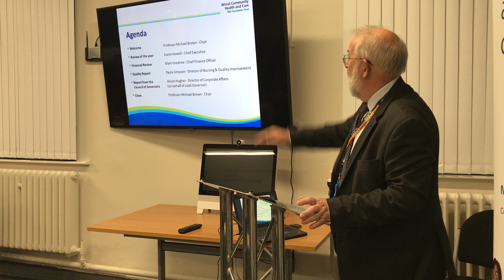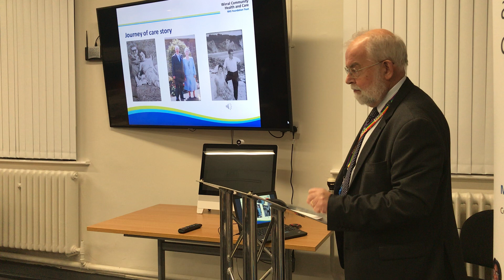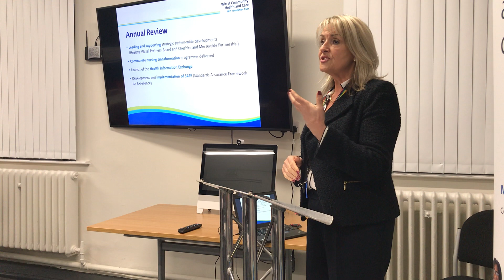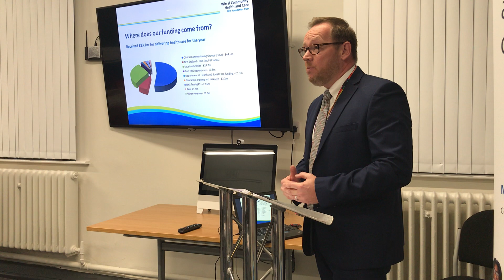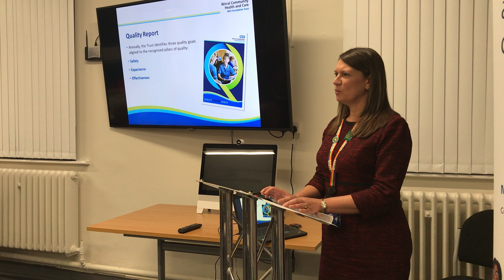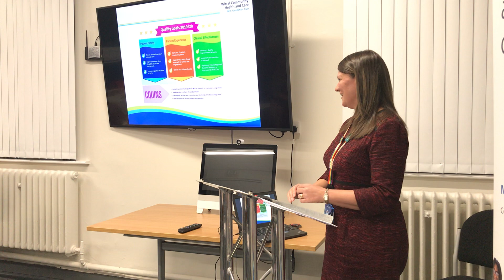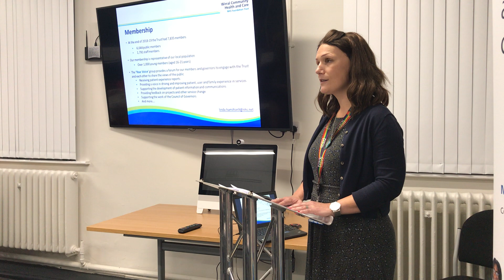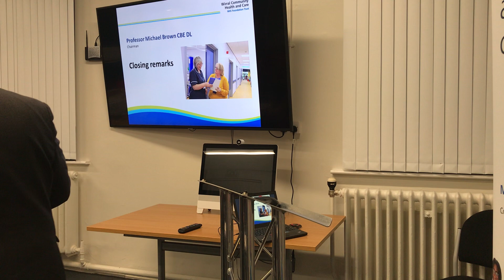Annual Members' Meeting 2019